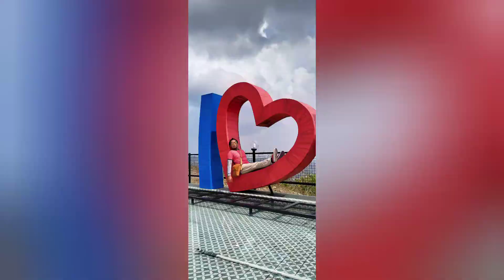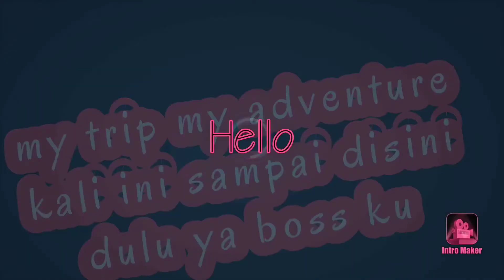Waow‼️Dipuncak"Heha Sky"Bisa Lihat Utuh Kota Yogyakarta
Wisata Heha Sky Masuk Wilayah Patuk,Bukit, Kecamatan Patuk Kabupaten Gunung Kidul Daerah Istimewa Yogyakarta,Wisata Ini Menyuguhkan Keindahan Alam Berupa View Kota Yogyakarta Dari Ketinggian Bukit Juga Terdapat Kafe Serta Kolam Renang Juga Kebun Sangat Terkenal Dari Kalangan Wisatawan Domestik..